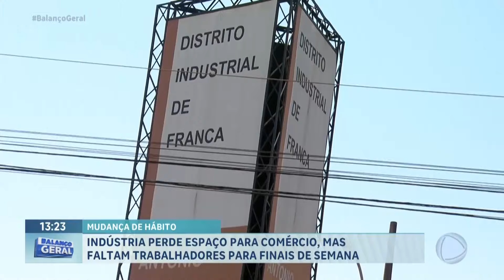Mudança de hábitos: indústrias perdem espaço para comércios em Franca e região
Empresas da região de Franca estão enfrentando dificuldades em conseguir funcionários que aceitem trabalhar aos finais de semana. Especialistas garantem que no cenário atual sobram vagas e falta mão de obra, tanto qualificada, quanto com disposição. .